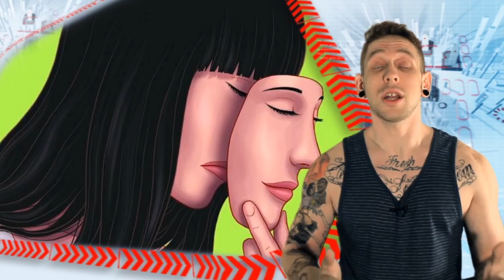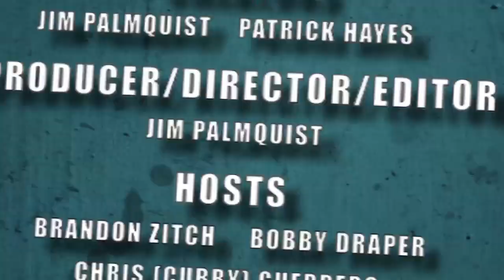Batman Eternal #11, Avengers #31, Witcher #4 & More Comic Book Reviews!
- The NERDS review this week's comic books!

Avengers #31,
Daredevil #4,
Original Sin #4,
Thor: God of Thunder #23,
Translucid #3,
Brain Boy and the Men of G.E.S.T.A.L.T. #2,
Star Wars: Darth Maul #2,
Alex+Ada #7,
The Mice Templar Vol. 4: Legend #11,
MPH #2,
The Wicked and The Divine #1,
Unity #8.